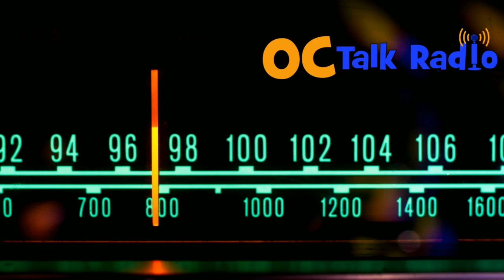Health Talks w/Dr. Trinh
Are we ready to re-open. PT 2